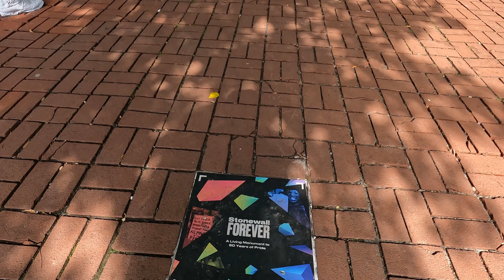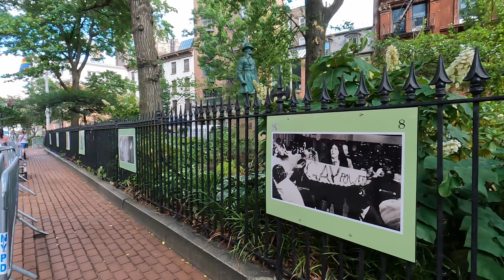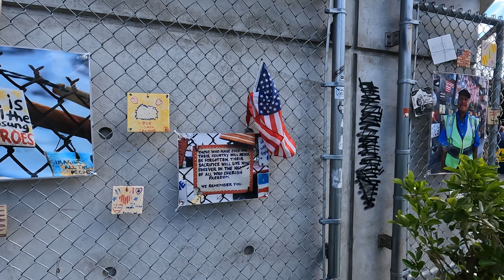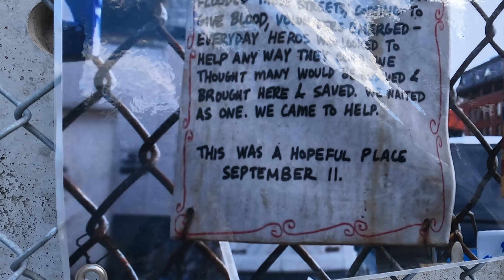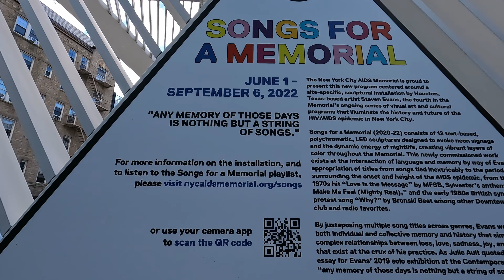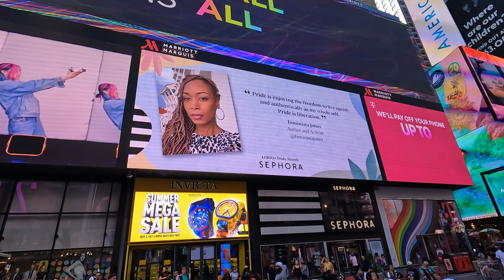NEW YORK CITY Walking Tour [4K] - 7th AVENUE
00:00 Stonewall National Monument
03:28 7th Ave - From W 4th St to W 11th St
09:37 NYC AIDS Memorial Park at St Vincent's Triangle
12:17 7th Ave - From W 12th St to W 19th St
20:20 7th Ave - From W 19th St to W 26th St
28:25 7th Ave - From W 26th St to W 34th St
37:55 7th Ave - From W 34th St to W 42nd St
48:54 7th Ave - Times Square

7th AVENUE - known as Adam Clayton Powell Jr. Boulevard north of Central Park - is a thoroughfare on the West Side of the borough of Manhattan in New York City. It is southbound below Central Park and a two-way street north of the park. Seventh Avenue originates in the West Village at Clarkson Street, where Varick Street becomes Seventh Avenue South (which becomes Seventh Avenue proper after the road crosses Greenwich Avenue and West 11th Street). A part of the avenue in the Garment District is co-named Fashion Avenue. It is interrupted by Central Park from 59th to 110th Street.